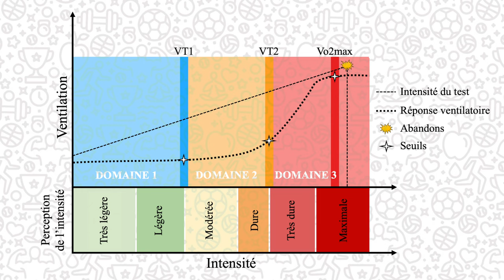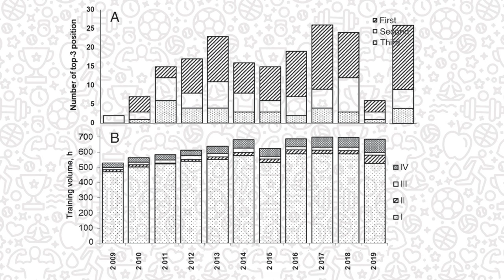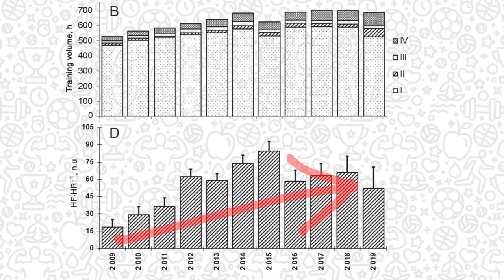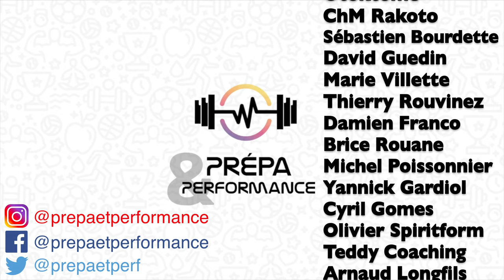Sport d’endurance : Pour performer, faites comme Martin Fourcade !! (HRV, VFC, programmation...)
Cette vidéo est une analyse de l'étude scientifique proposée par Laurent Schmitt et Grégoire Millet sur le monitoring de 11 saisons à haut niveau de Martin Fourcade. Avec des données de quantification de la charge d'entraînement, de variabilité de la fréquence cardiaque (HRV, VFC), et des résultats compétitifs, nous pouvons voir apparaitre des tendances intéressantes. Nous discutons de ça et tentons d'en tirer quelques conseils grands publics pour l'application de l'entraînement à intensité modérée, en Zone 1 (ou Zone 1 et 2, en dépendamment du modèle d'entraînement).

REFERENCES :
- "Eleven Years' Monitoring of the World's Most Successful Male Biathlete of the
Last Decade", Schmitt & Millet, 2020.